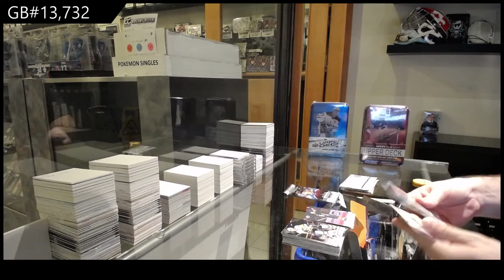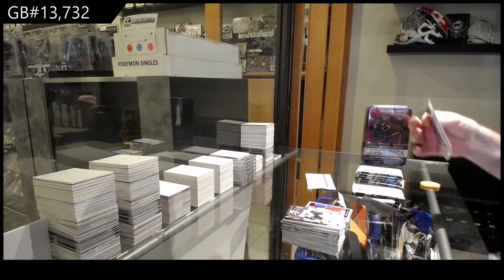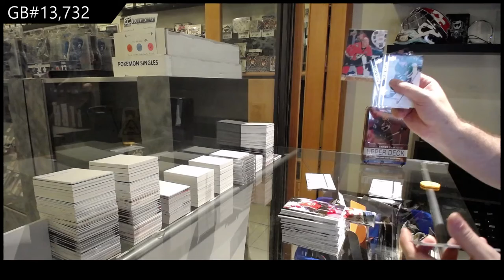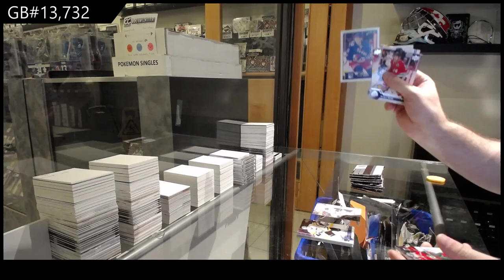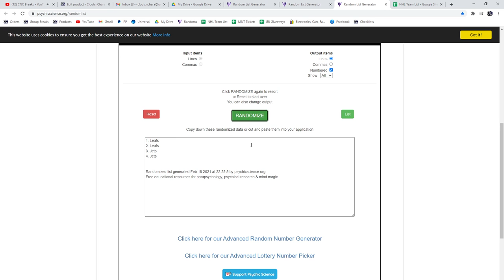Upper Deck Series 1 & Series 2 Hockey Multi Year Tin Break - C&C GB #13,732